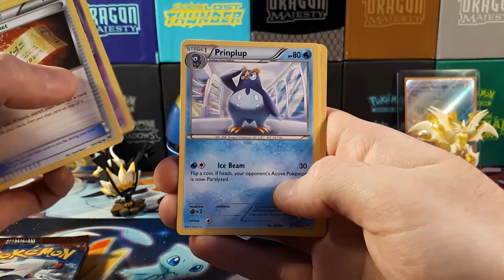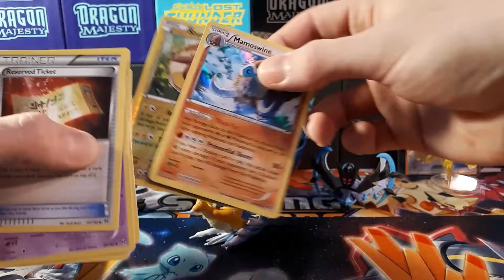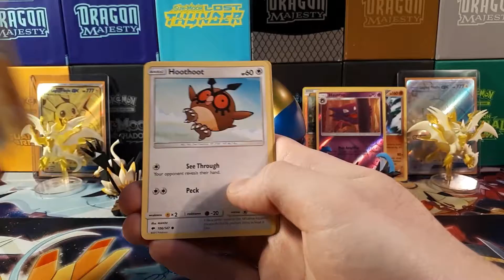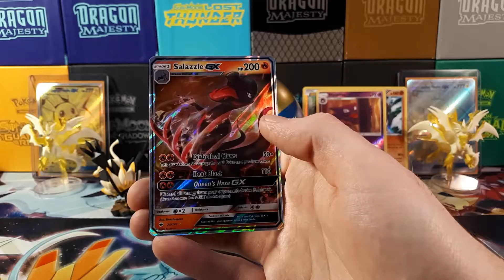Pokémon Quick Ball Tin Battle vs SurpriseHunters!!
Today we have a pack battle vs Surprise Hunters!! Link is above!!

Prices are listed near the end of the video I searched it up on Troll & Toad wich is in USD$